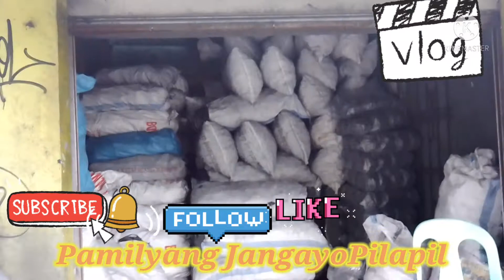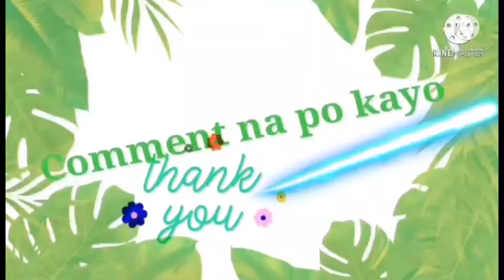🦋💕91 Challenge for Batman vs. Uling man Part 1 May pa GAMES pa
Sa video na ito ay may pagames po ako sa aming SUBSCRIBERS. Kung magawa mo Ang pinapagawa instant 20pesos. Kaya ano pa ginagawa niyo Sali na. May iba't ibang challenge pa po KAMING ginawa kaya hiwag kayo bumitaw.

All the videos and picture content is our property and our own copy. Our original copy.

If you believe material have been used in an unauthorized manner, Please contact the poster.